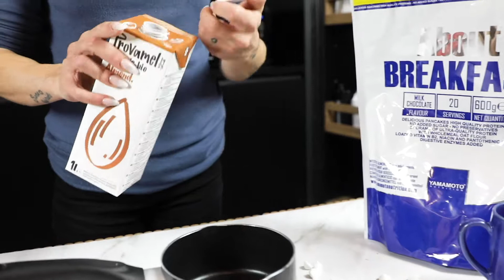Cioccolata calda: la ricetta perfetta per averla sana, cremosa e senza zucchero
Questa bevanda è perfetta a merenda o per addolcire le nostre serate durante queste fredde giornate..
Anche chi è intollerante al lattosio o segue una dieta vegana ma non vuole assolutamente rinunciare a questa meraviglia può preparare questa cioccolata calda, sana, senza zucchero e pronta in un attimo..